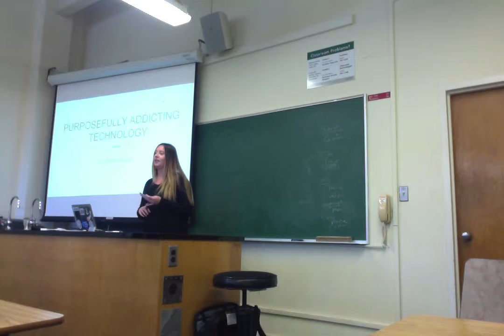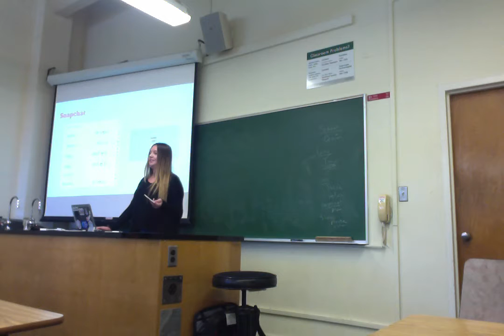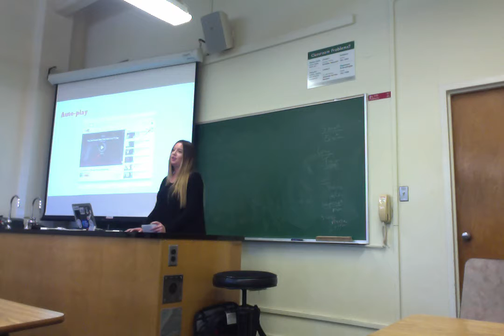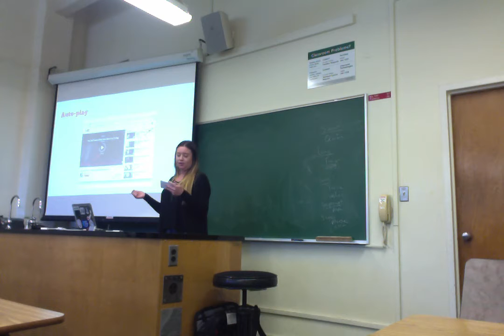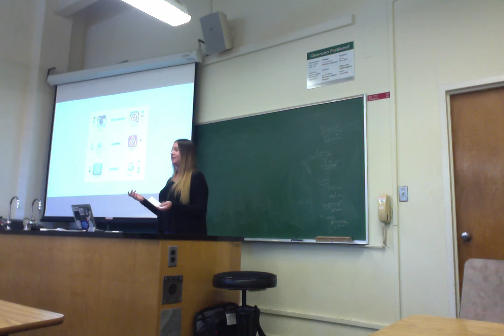Movie on 5 17 18 at 10 37 AM